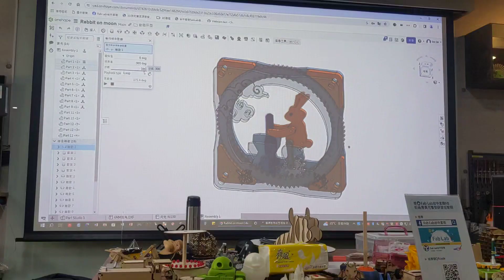112113機構杯墊D(1)